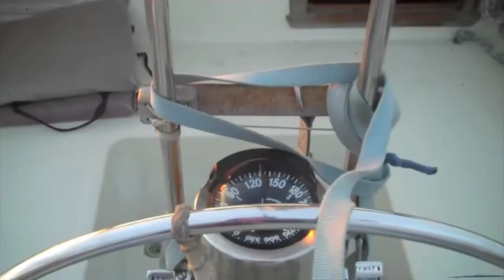Hal Whitehead on the Gully and endangered northern bottlenose whales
World-renowned marine biologist Hal Whitehead discusses the importance of Atlantic Canada's Gully Marine Protected Area and its resident population of endangered northern bottlenose whales. The Gully celebrates its 10th anniversary as a protected area in May 2014.

For more information on the Gully, visit wwf.ca/gully